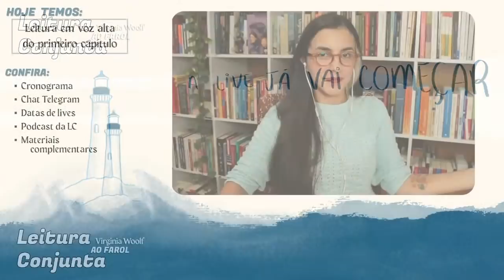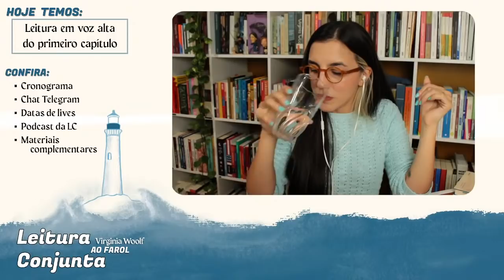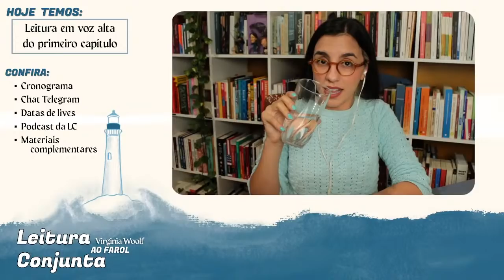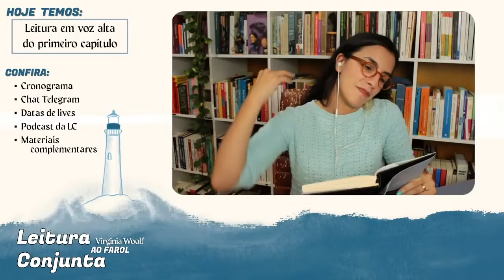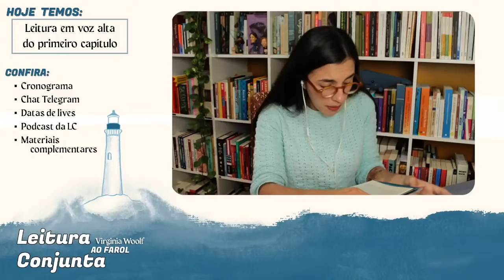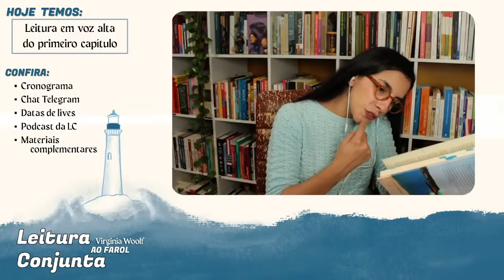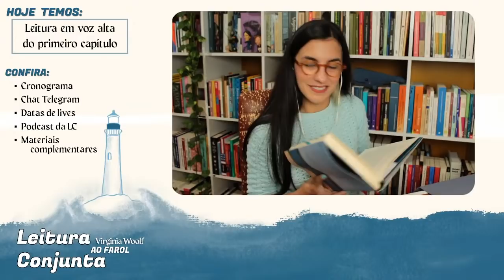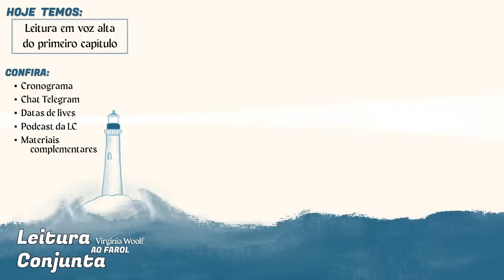"Ao farol": Leitura Conjunta // live inicial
► Na segunda-feira (08/11), às 19h, temos um encontro marcado: leremos o início de "Ao farol" (Virginia Woolf), o livro que leremos juntos em novembro!
Vou fazer uma leitura em voz alta com vocês, e será muito bacana! Não perca ;)

🔔 Ele também (como outros títulos da Woolf) está no Kindle Unlimited

🔜  Datas das nossas lives:
16/11, às 19h: live de 50% da leitura
29/11, às 19h: conclusão

► Madrinho: você tem acesso aos conteúdos exclusivos que já foram ao ar na central de conteúdos do Catarse
​ (esteja logado com e-mail e senha de seu cadastro para ter acesso!) – É nessa página que você encontrará todos os conteúdos e acessos (grupos, podcasts, vlogs etc.)

► Próximas LCs:
DEZEMBRO: Triste fim de Policarpo Quaresma (Lima Barreto)
JANEIRO: O alienista (Machado de Assis:)
FEVEREIRO e MARÇO: O corcunda de Notre Dame (Victor Hugo)
ABRIL: O processo (Franz Kafka)
MAIO: Meninas (Liudmila Ulítskaia)

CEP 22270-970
*O envio não garante exposição no canal.
Sobre isso, peço que entre previamente em contato por e-mail.